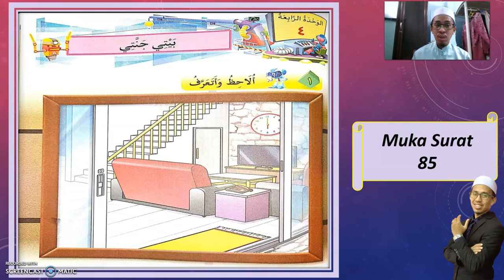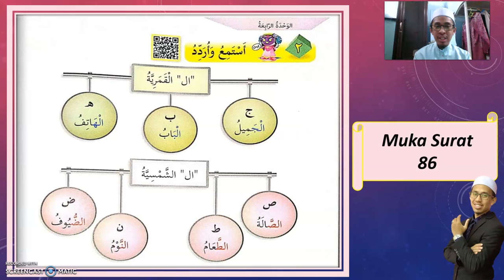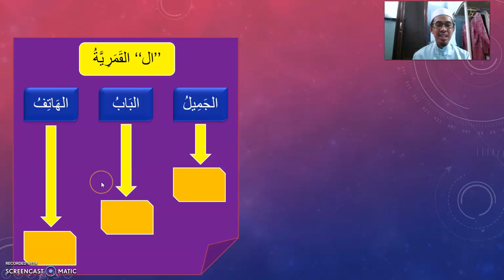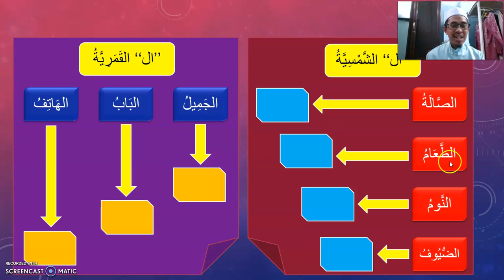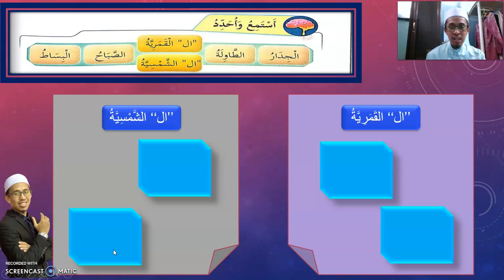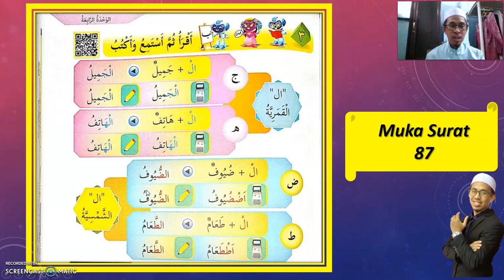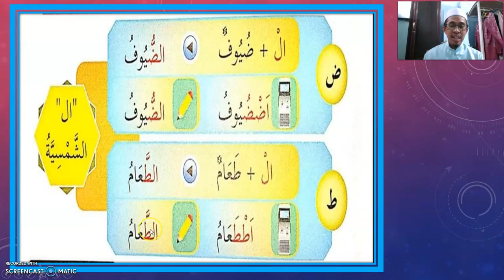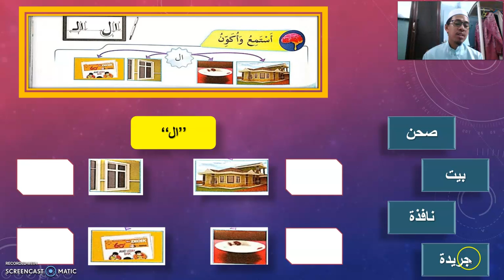BAHASA ARAB TAHUN 4 MS 85 87 بيتي جنتي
MUALLIM AMARULLAH